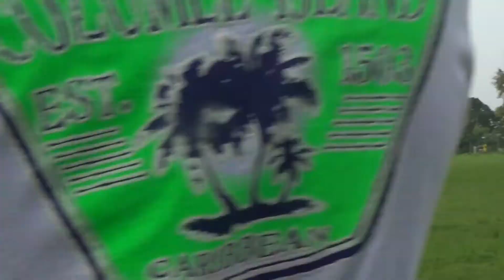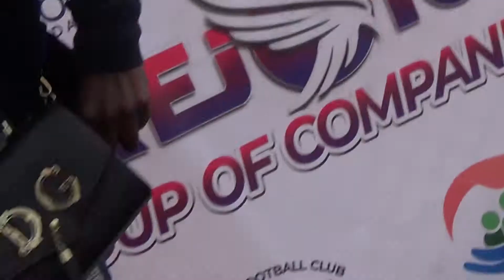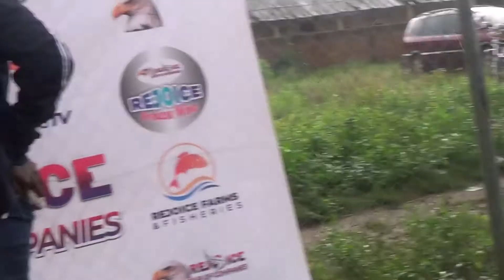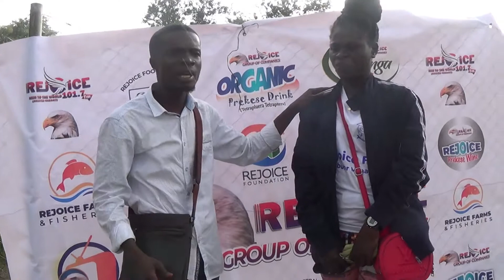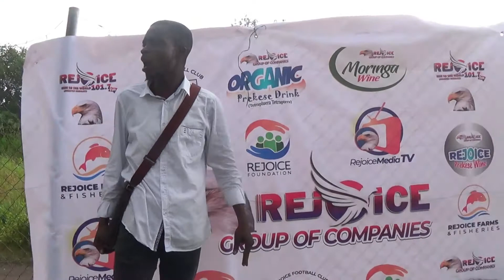Watch the full Match Between Multi Choice FC vs Rejoice FC. The big game so far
Multi Choice FC VS Rejoice FC 0:1